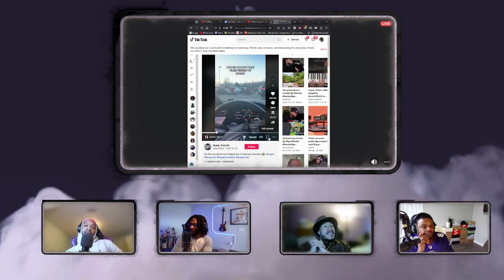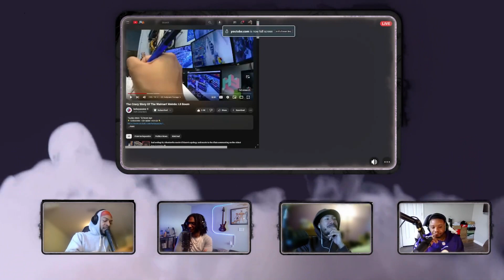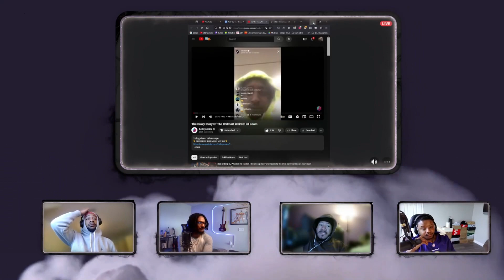The Holy Smokes Podcast Ep. 42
A virtual podcast of four longtime friends who discuss popular, trending and sometimes outlandish topics. With random interjections of comedic banter. The podcast that leaves you guessing where the next topic will lead. Join Damian , Guillermo Malachi and Tai on a weekly basis of hilarious moments. Holy Smokes! Take a listen!